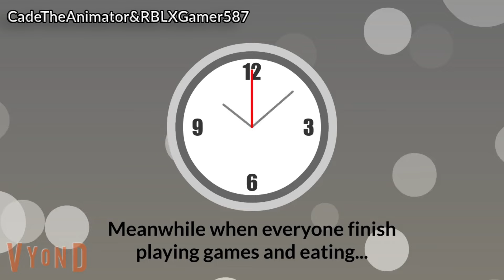Little Bill Ruins Bobby's 10th Birthday and Gets Grounded!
LBGG Season 1 Episode 9 Little Bill Ruins Bobby's 10th Birthday and Gets Grounded! By CadeTheAnimator&RBLXGamer587

Hey everyone, This is my new special video of Little Bill Gets Grounded, and It took me a long time to make this, But it took a lot of work, Anyways, Today is Bobby's 10th Birthday, and Everyone was very excited for except Little Bill Glover, they let him chose to go to Chuck E Cheese's and Little Bill Refuse, So he decided to ruin his 10th Birthday and he got grounded for it. and Also, If you want to see more videos, Click on The Like and Subscribe Button, and Post Comments and Notifications, So enjoy the video;)

Users that are featured:
and @ComingNextTime

Cast:

Little Bill - Brian

Big Bill - Dave

Brenda - Catherine

Bobby - Joey

April - Salli

Alice The Great - Allison

Chuck E Cheese's Cashier - Joanna

Intro Music Used in This Video: Press Start By MDK

Music Used in This Video: Suspense By Markus Schmidt, So Sad By Emanuel Kallins

Outro Music Used in This Video: Whole (Rob Gasser Remix) By Chime & Adam Tell

Program Used:
Vyond
Wondershare Filmora